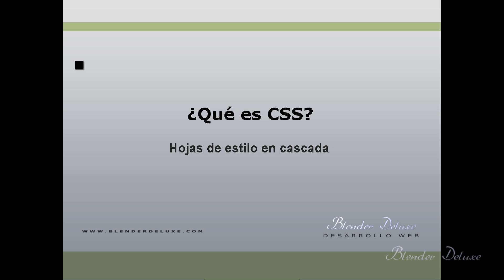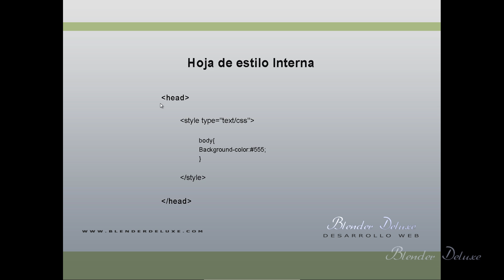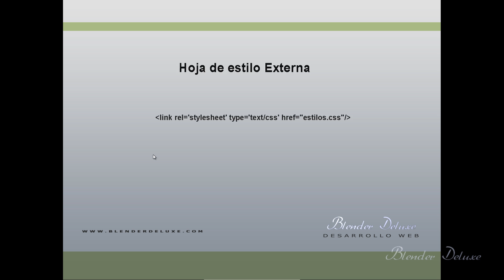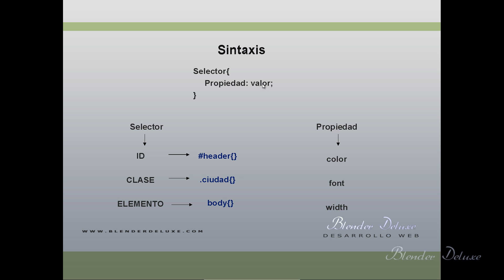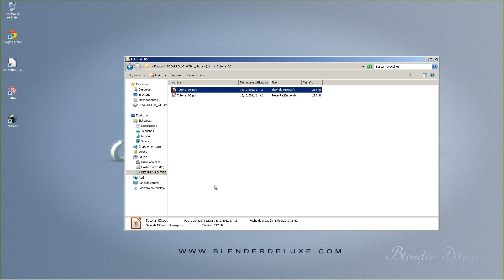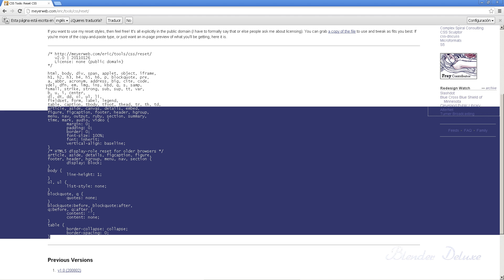¿Que es CSS?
Explicamos que es el css, y mostramos sus formas de uso, cual es la más comveniente y el porqué, ademas vemos el reset css.